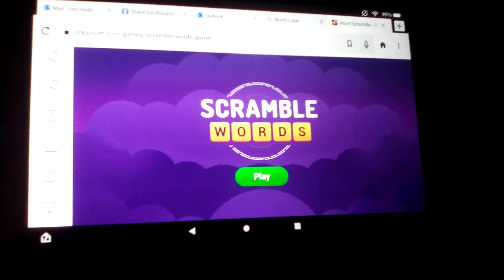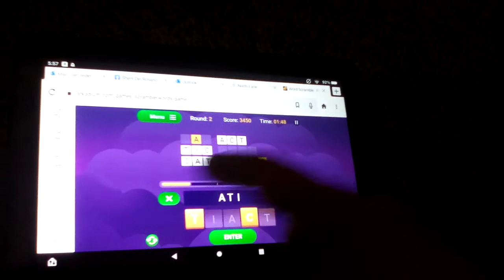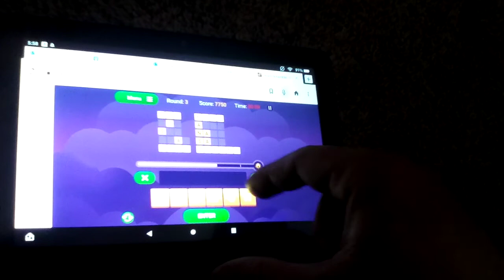Playing Scramble Words